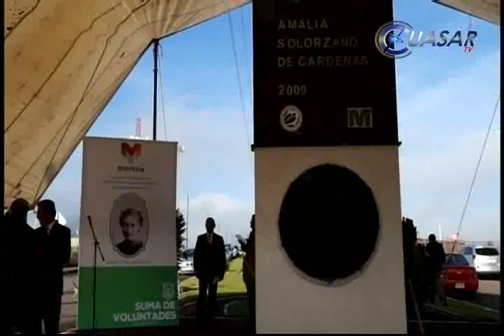Noticias de Morelia y Michoacán, en Breve 10 de Julio de 2014